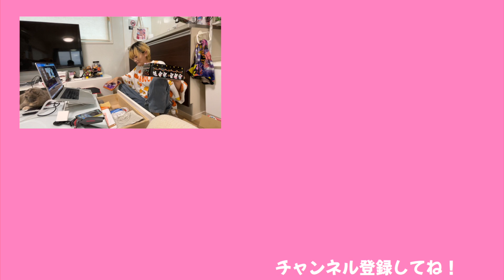素敵なプレゼントをあの方に頂きました！！ななひか大喜び！！【ココロマン普段の様子】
ななこさん！！お菓子美味しかったよー！！
いつもありがとうございます♡
ななもひかるも私も大喜びでーした！！

◆SNS
ーTwitterー